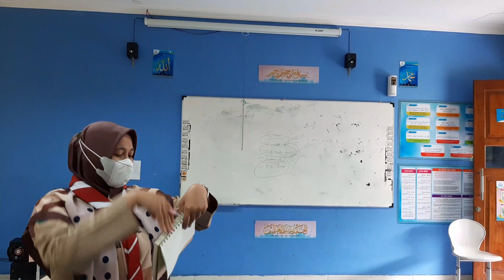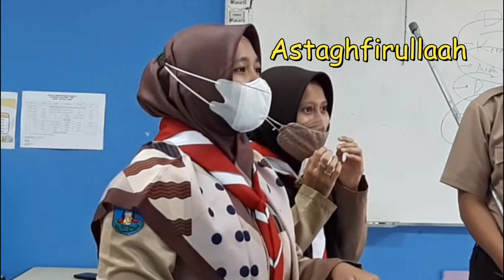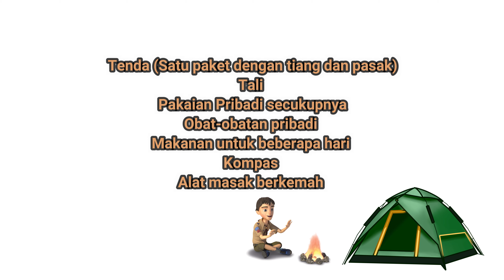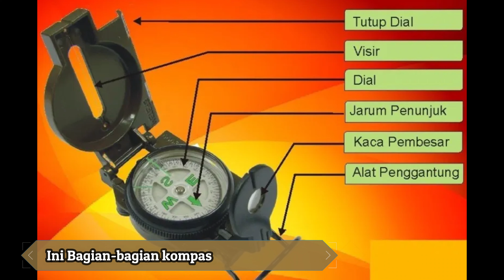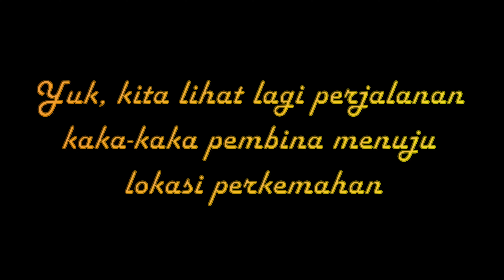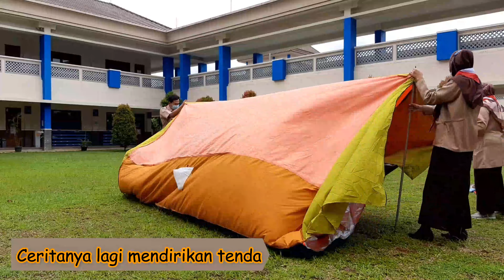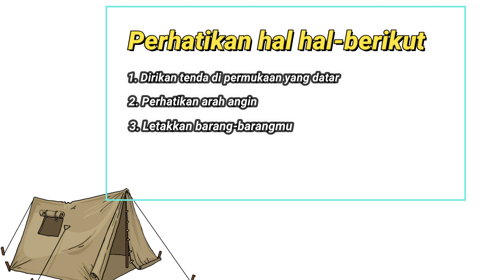Mari Berkemah Bersama-Sama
Salam Pramuka !!!

Dalam kepramukaan kali ini kita akan bersama-sama belajar tentang tata cara berkemah, dan juga arah mata angin

Tetap Semangaat !